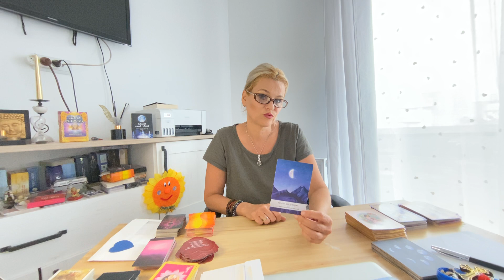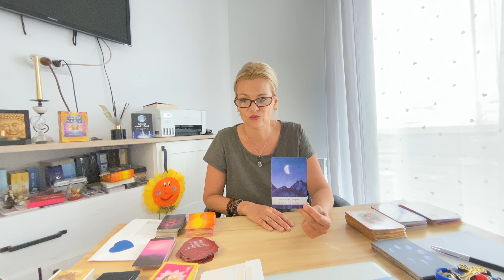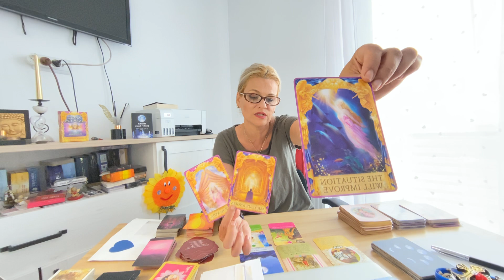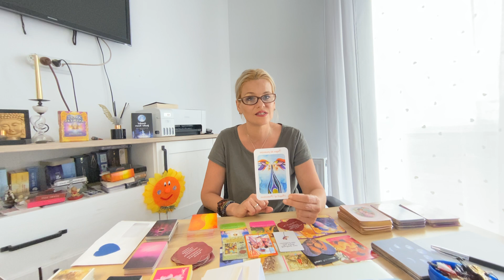Taur.August.Reusita incontestabila dupa multe eforturi in realizarea unui vis!Doar o mica atentie la